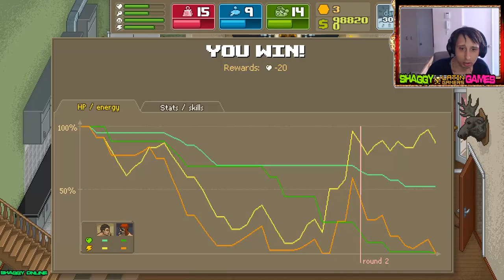Punch Club - mua trang thiết bị tập luyện | punch club #41